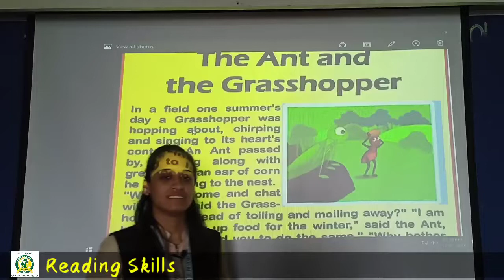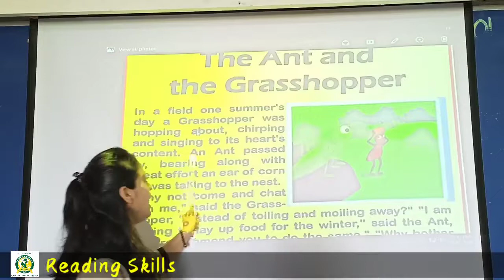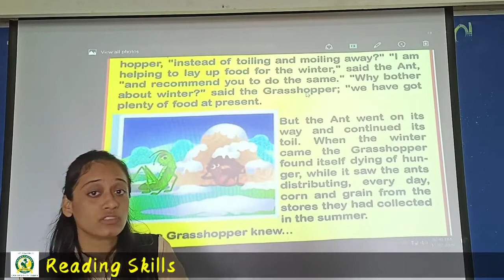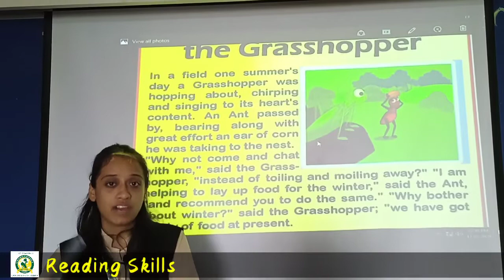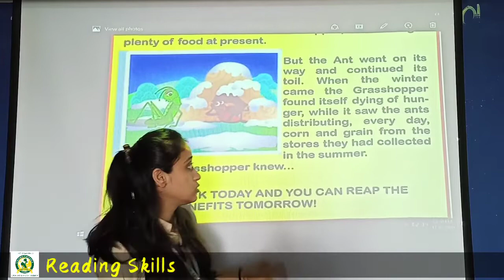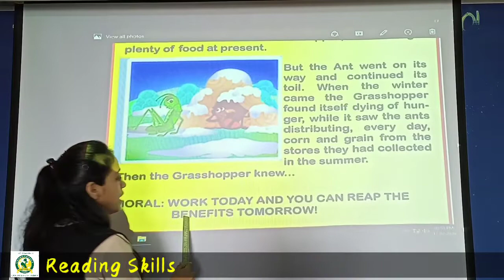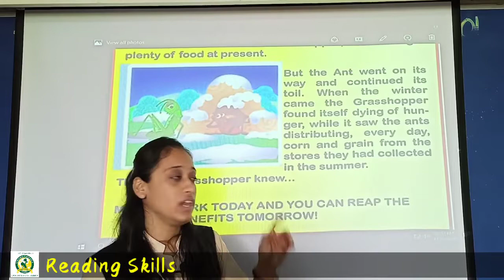21_July Spoken English Std 3,4